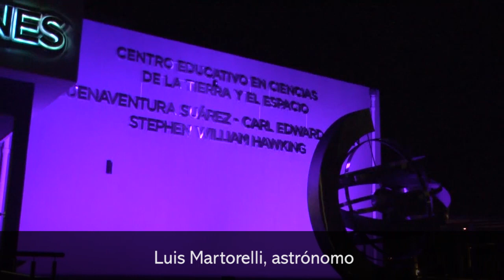Es un orgullo para Misiones contar con un observatorio con una tecnología que no hay en el resto del